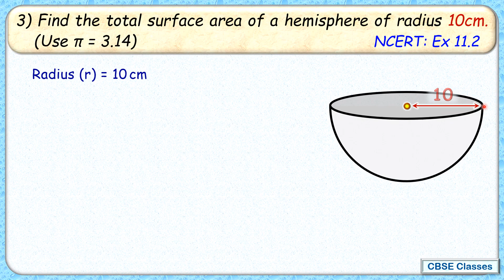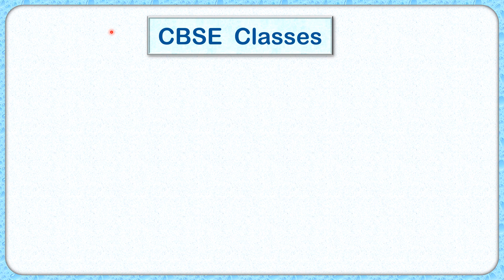Ex:11.2 - Q.3) Find the total surface area of a hemisphere of radius 10cm.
3) Find the total surface area of a hemisphere of radius 10cm. (Use π = 3.14)